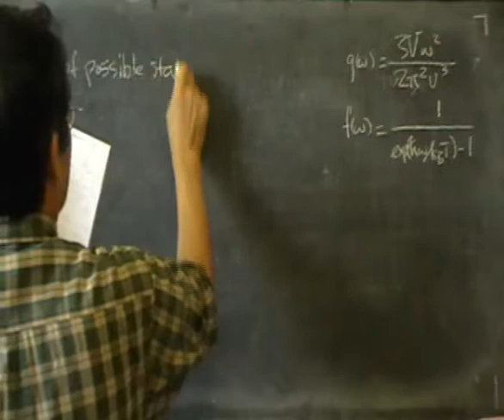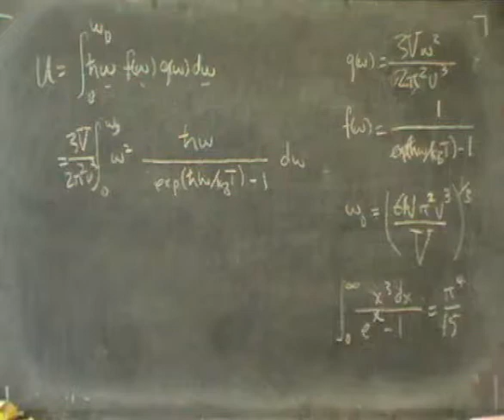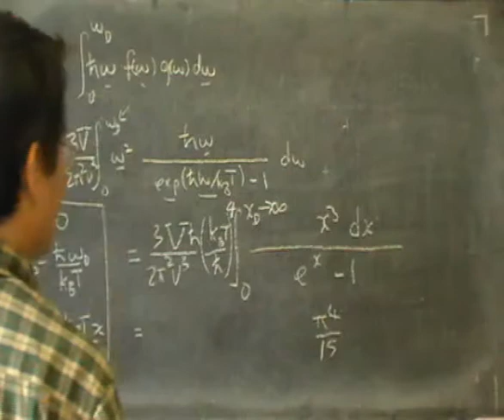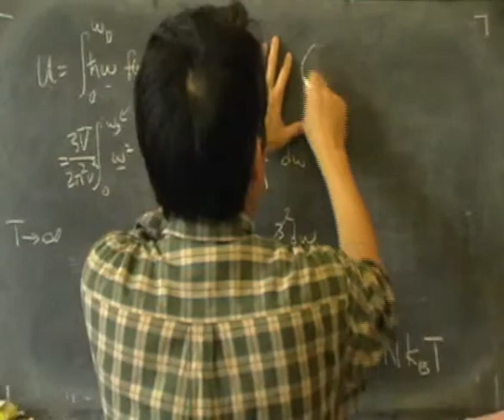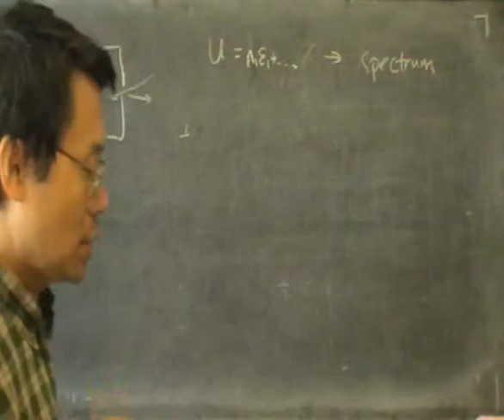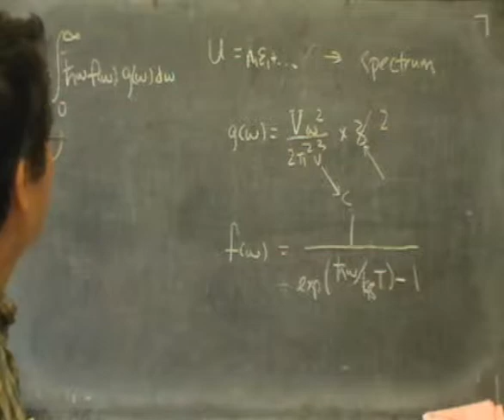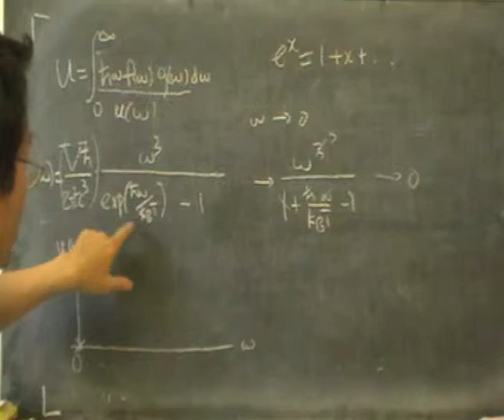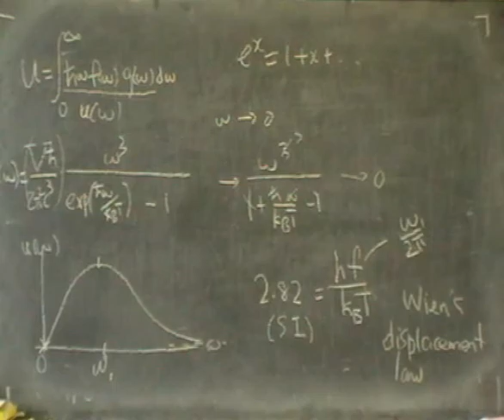phonon heat capacity, blackbody radiation -- Phonons and Photons